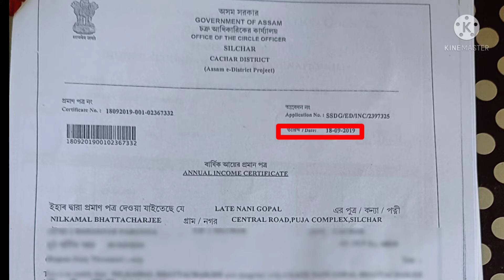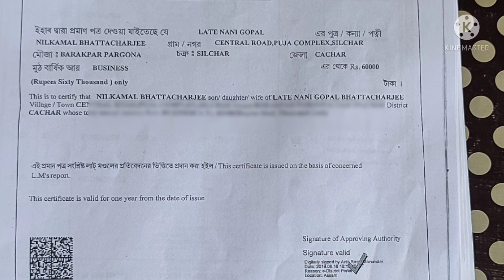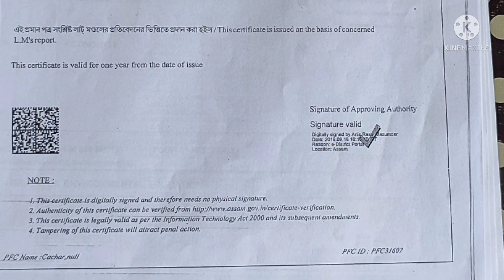Ishan Uday scholarship | Annual Income Certificate Kaise Banaye | How to make Income Certificate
Ishan Uday scholarship Annual income certificate kaise banaye. income certificate kaise banate hain. My own Income certificate is shown in this video 🎥.

Follow 👣 Me :-